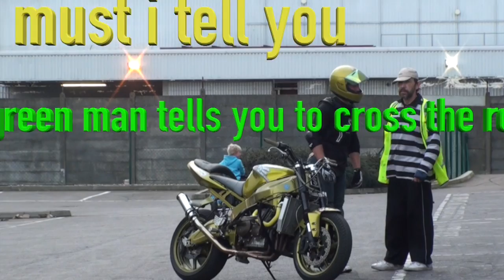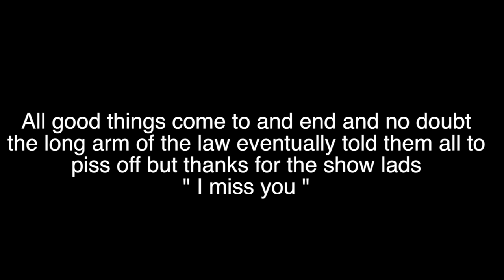Sunday morning entertainment at Bunzl's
A very entertaining morning out with some of the Enfield bike lads